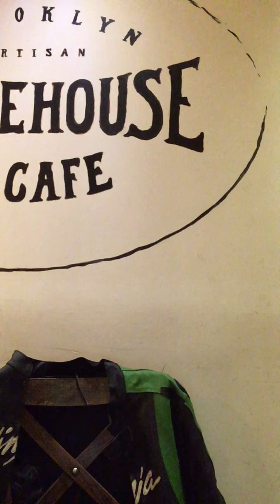Getting ready for Shavuot 2022